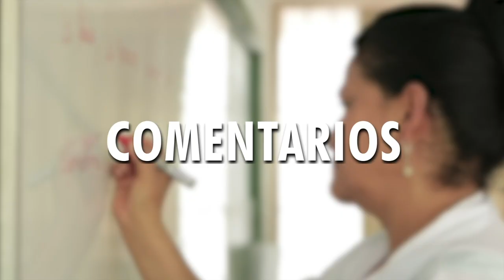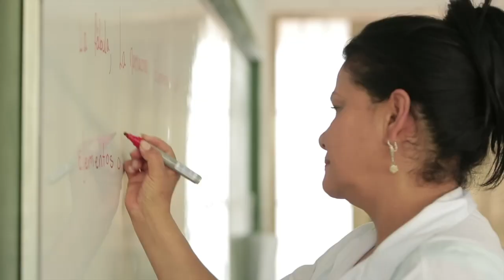MINEDU EXCLUIRÍA 22 LIBROS DEL CURRÍCULO 2024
Invitada: Patricia Andrade, exviceministra de Gestión Pedagógica del Minedu